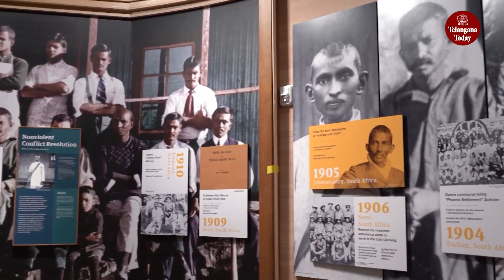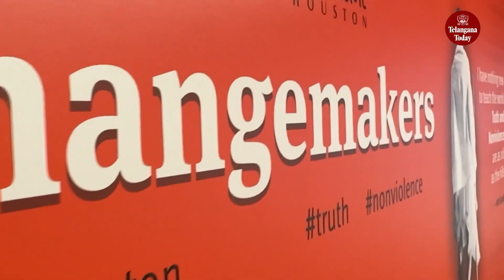Eternal Gandhi Museum In The United States | Gandhi's Life, Teachings, And Legacy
The long-awaited Eternal Gandhi Museum, dedicated to Mahatma Gandhi's life and his legacy of nonviolent conflict resolution, has finally opened its doors in Houston, Texas. The museum, a dream come true, stands as the sole Gandhi-related museum in the United States. Officially opened on August 15 and marked by a grand ceremony on Gandhi's 154th birth anniversary, the museum features outer walls adorned with peace activists' images, including Gandhi, Martin Luther King Jr. Nelson Mandela, and Betty Williams. A statue of Gandhi greets visitors at the entrance.